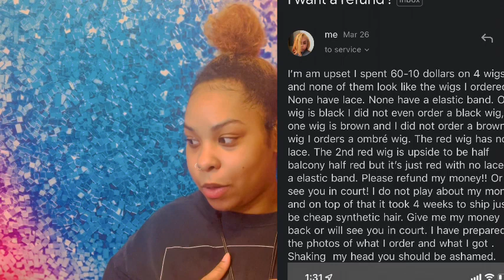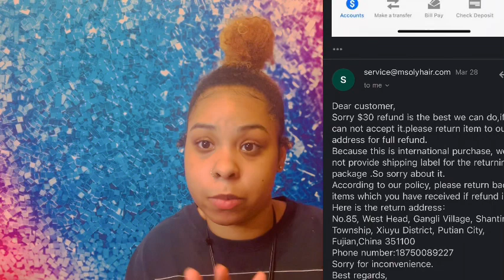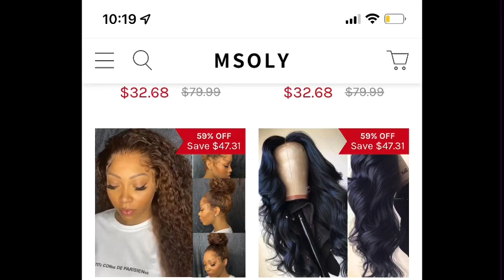PART 2: MSOLY HAIR REVIEW REFUND REQUEST THEIR EMAIL RESPONSE 2022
- ONLINE HAIR
-HAIR FROM SMALL BUSSINESS
-TIKTOK SCAM
-SCAMMING HAIR COMPANY
-NEVER BUY HAIR FROM THIS COMPANY
-I EMAILED THEM
-THEIR RESPONSE
-MSOLY HAIR EMAIL RESPONSE
-PROOF INCLUDED
Hi Guys! I'm a new YouTuber  and I will support other new upcoming youtubers. THANK YOU FOR THE LOVE AND SUPPORT!